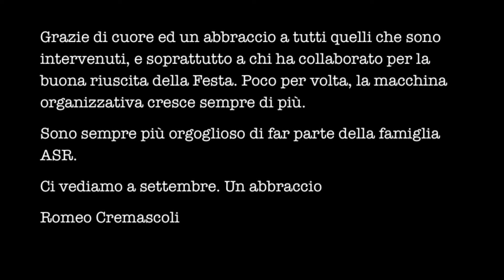Festa Fine Stagione 2012/2013 - 14/06/13 - C.S. Crespi Milano